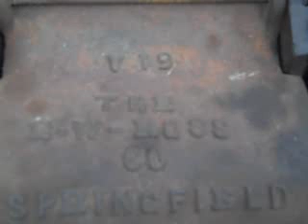e w ross clover cutter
This E-W-Ross Clover Cutter lay under a tree in the back yard since 1962. I decided to get rid of it but instead took one try at freeing up the shafts. It took all afternoon but I was able to hammer the shafts out and could clean and oil them. I don't have any clover but tried it out with some Wisteria vine. I also tried to cut Artichoke stalks but they were a little too big and it took too much energy run them through the cutter. I am going to cut grape vines this year after we harvest the grapes. The E-W-Ross company was founded around 1850 and I have no idea how old the Clover Cutter is. Can anyone help me out?